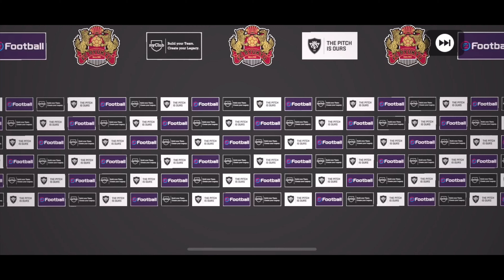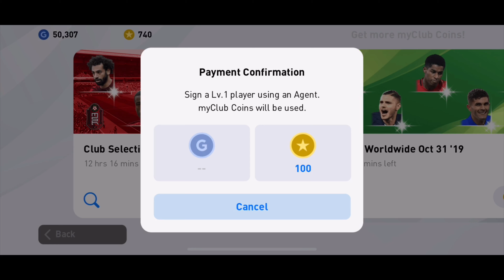[ PES Mobile 2020 ] ลงทุนเปย์เพื่อทีมรัก ถึงขั้นพนมมือไหว้โคนามิ !!!